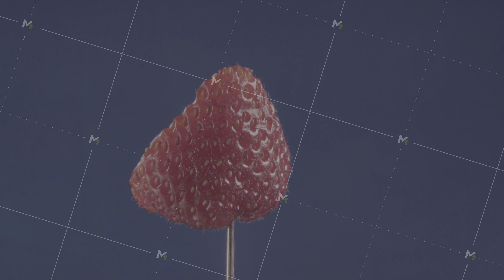Strawberry rotating with loop on blue screen for chroma key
Macro shot with greenscreen background and soft commercial light.
for customization